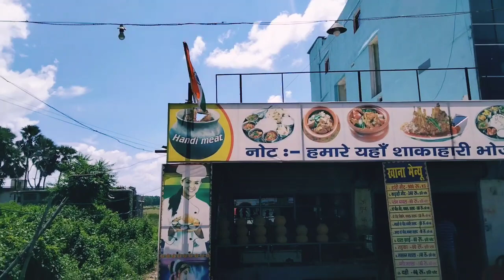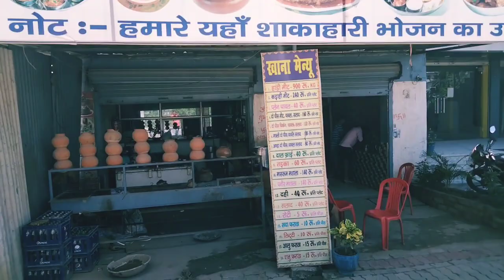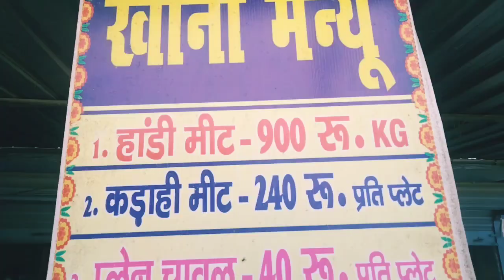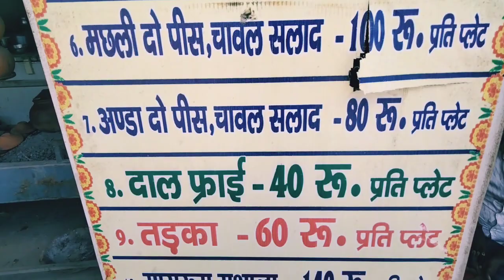Sunday special Bikramgunj Champaran Handi chicken 😋enjoyment